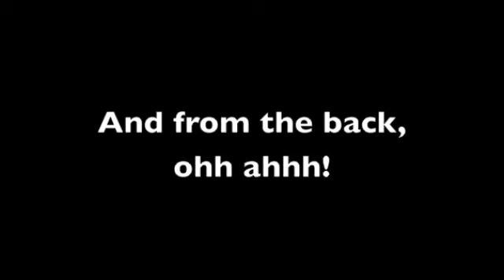The scorpion hoop trick tutorial with Babz Robinson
This was my first "tutorial" I ever filmed but there is no voice over, check out me explaining this trick in beautiful Bali